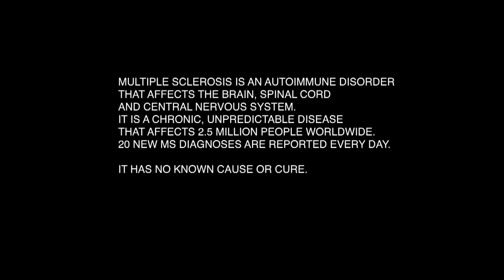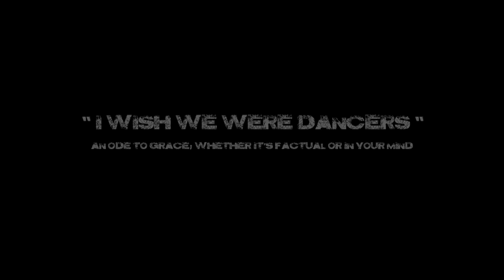ايما شاه | فيلم اتمنى لو كنا راقصين Ema Shah | I Wish We Were Dancers | Film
Written & Directed by: Mohammed Walid Ayyad. Kuwait | 2011 | 9 min
Confined to a wheelchair from multiple sclerosis, a girl creates a vivid dream world in which she vibrantly dances as a ballerina. This lyrical Kuwaiti short is an official selection of the Dubai International Film Festival 2011 and Gulf Film Festival 2012.

فيلم أتمنى لو كنا راقصين. عن فتاة مصابة بالتصلب المتعدد ثم تخلق عالما تحلم فيه لو كانت راقصة باليه. من تمثيل: ايما شاه. اخراج المخرج الفلسطيني محمد اياد. عرض في مهرجان دبي الدولي للأفلام ومهرجان الخليج للأفلام. مهرجان أبو ظبي للأفلام. مهرجان الفيلم العربي في هوليوود وبيركلي في لوس انجلوس

In Love, Soft Piano Music for Peace, Relax, Yoga